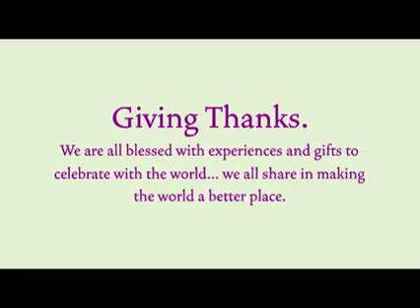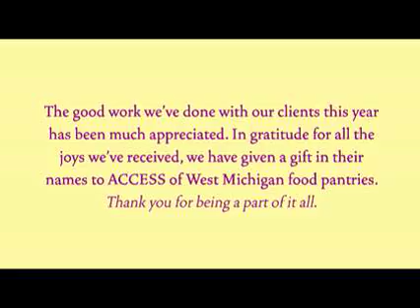pass the peace. share the fun.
The good work we've done with our clients in 2007 has been much appreciated. In gratitude for all the joys we've received, we have given a gift in their names to ACCESS of West Michigan food pantries. Thank you for being a part of it all.